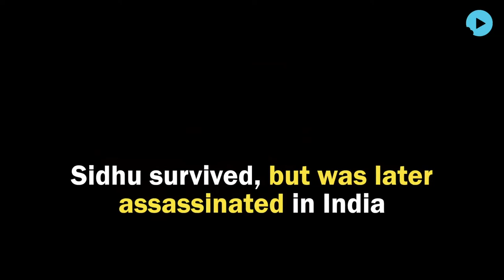Who Is Khalistani Terrorist Jaspal Atwal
The Canadian prime minister has been generally getting a frosty welcome in India. And now it appears a convicted terrorist has been invited to his events in the country.